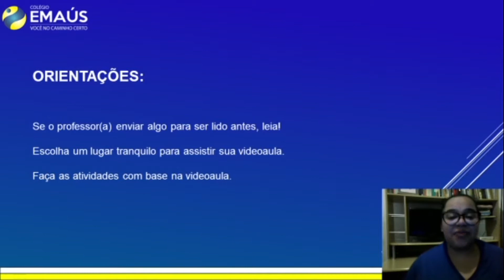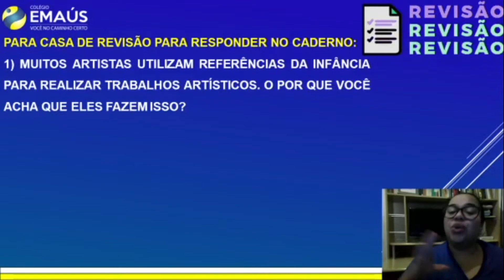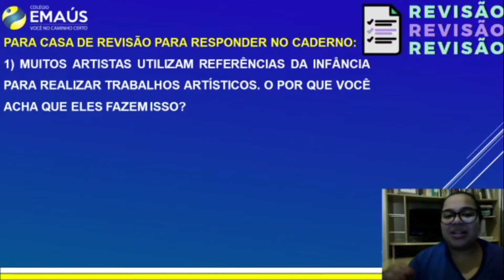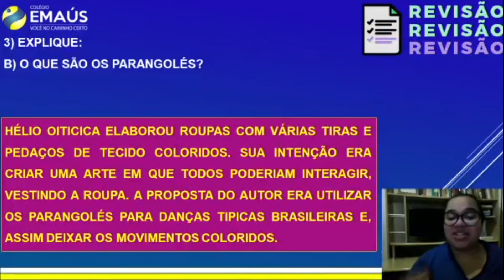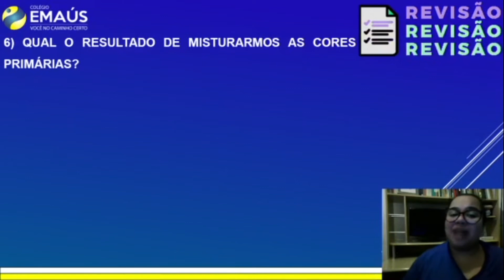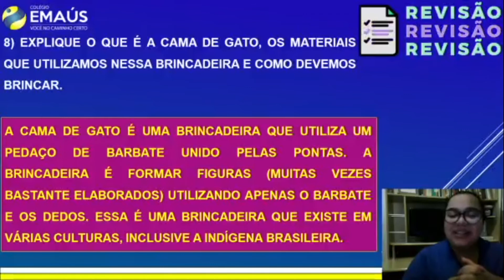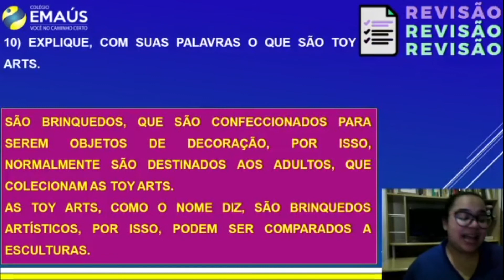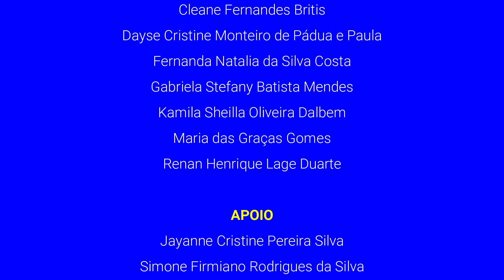1º ANO_SEMANA 019_VID010_ARTE